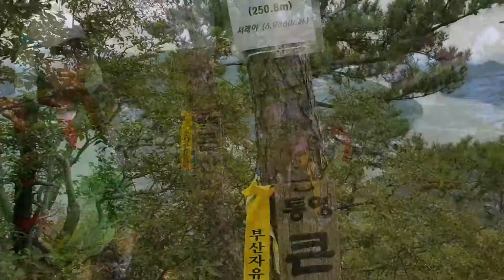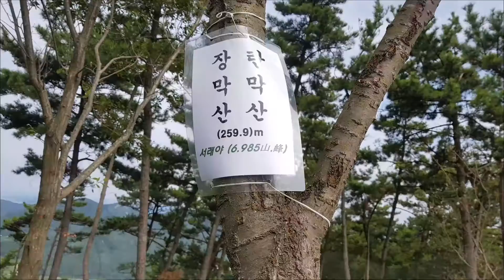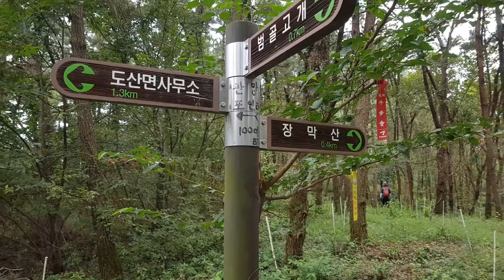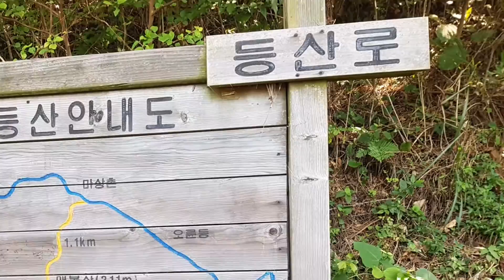🦁비경마운틴클럽 9월14일 통영 봉화산 매봉산 장막산 큰산 큰작은산 진주핵시술장 하산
🦁행복했던 사간들~~♡♡♡